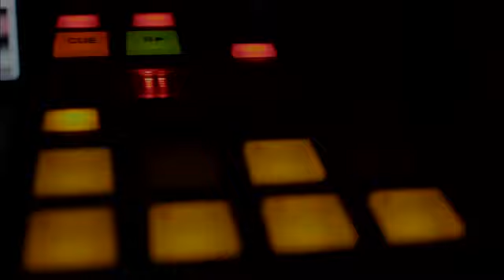BREAKING NEWS: NOVATION'S NEW DJ CONTROLLER COMING APRIL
Keep an eye on Novation next month as they have a new DJ controller coming. From the looks of it, and from what they done in the past...it's bounce to rock!

For more BREAKING DJ GEAR NEWS join my 80,000 followers on Twitter ➜
Or follow my daily Blog ➜